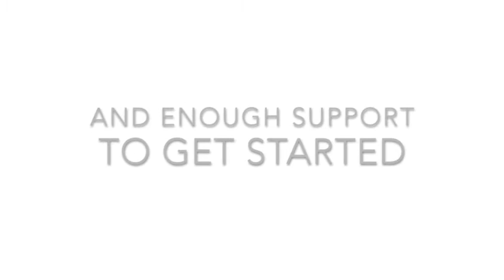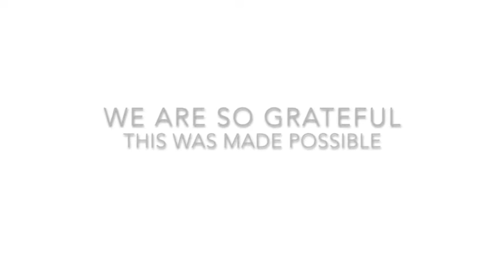NEW! Peke-buo™-Smart, Little Diaper Bag Promo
What if we could make your life as a parent easier? Introducing Peke-buo, the smart little diaper bag. Instant access to your wipes, tissues, baggies and diapers. Unfolds into a changing station.  Search peke-buo on indiegogo to jump in on sweet deals for the holidays, as low as $39 per bag. Also visit pekebuo.com